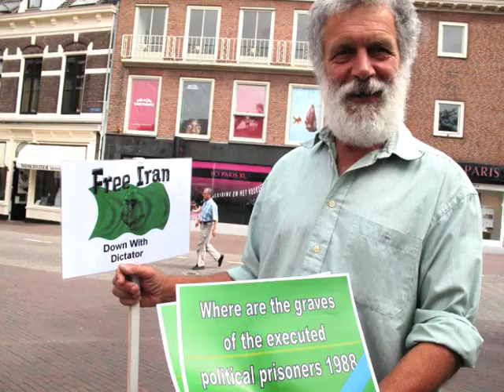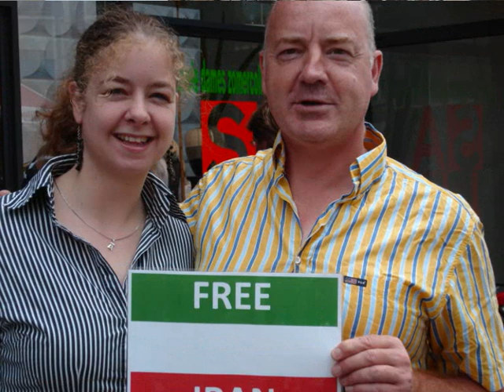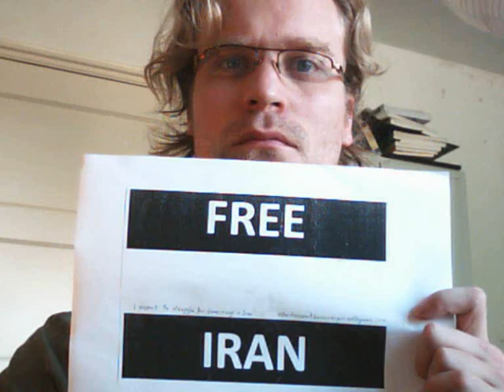Solidarity with Iranians in Amersfoort (Holland) - Part 5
The fifth video from the committee Solidarity with Iranians in Amersfoort.